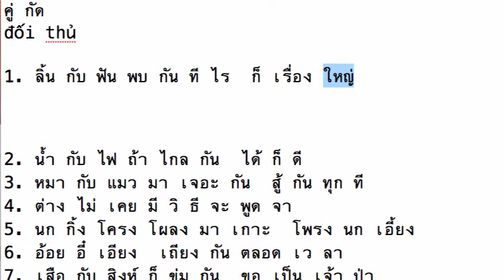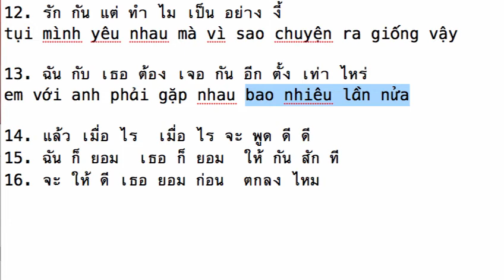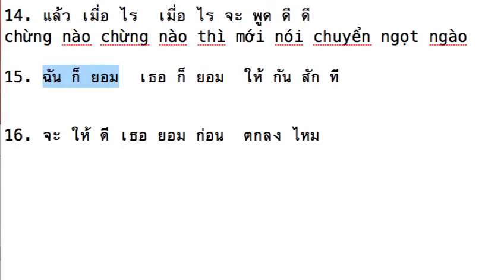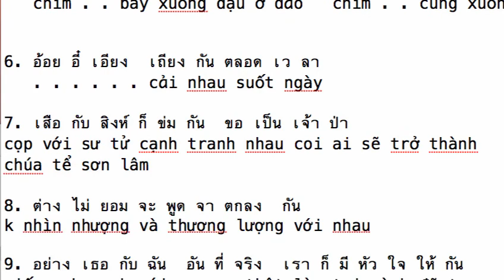#36 Dịch bài hát Thái "คู่กัด" qua tiếng Việt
คู่กัด